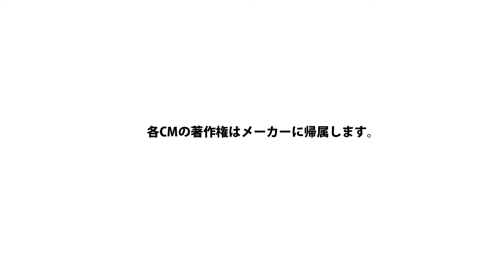【YKK AP】新スマートドア 30秒 CM